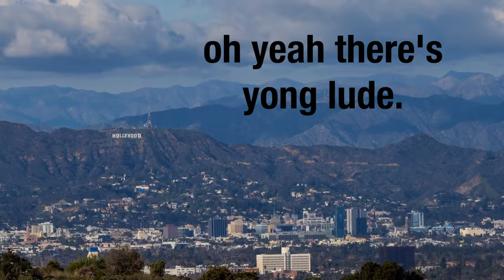water bottle records "a" promo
recorded in Los Angeles , CA